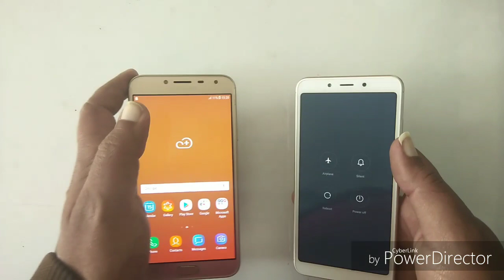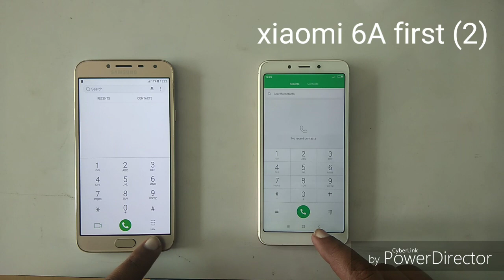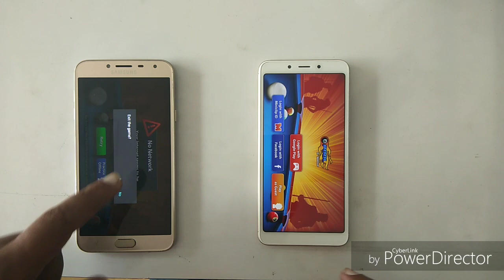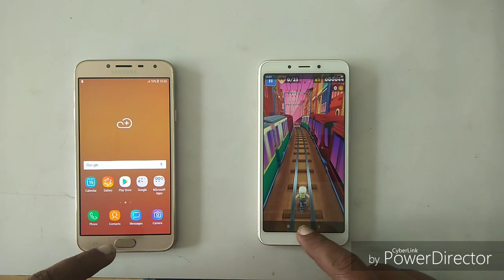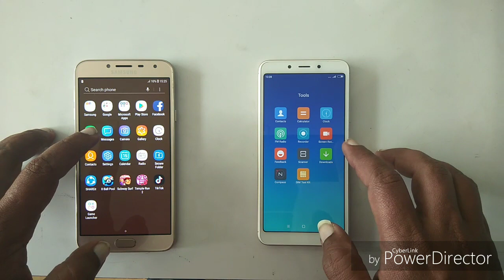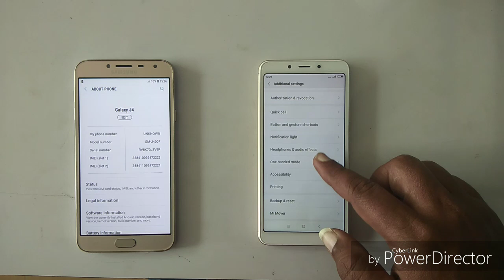Samsung galaxy j4 vs xiaomi Redmi 6A